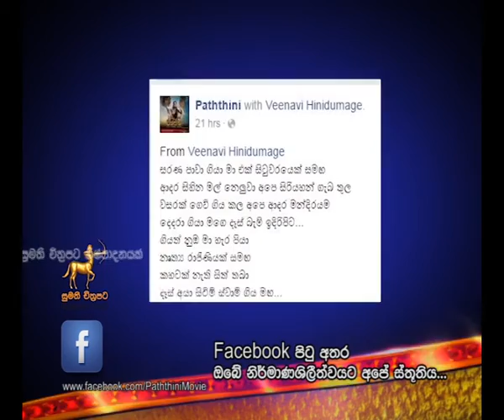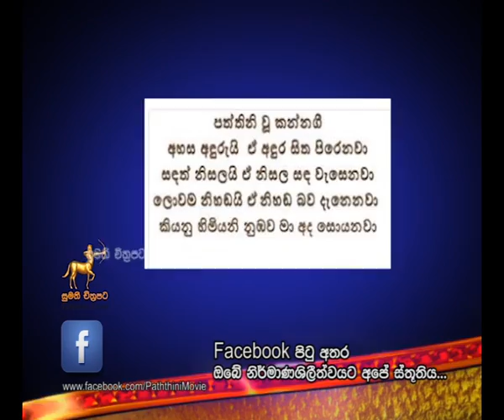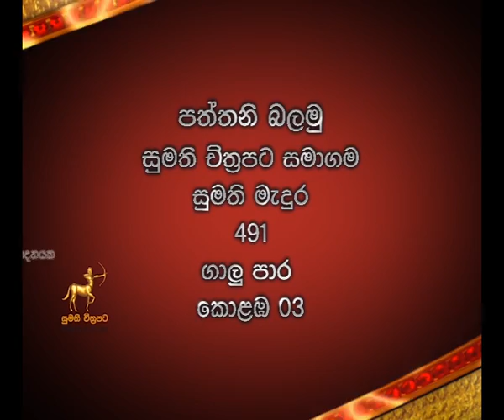Paththini Balamu TV Program 03